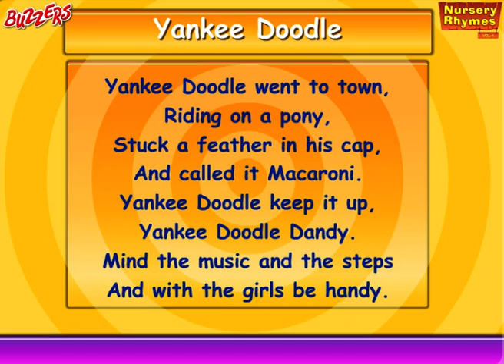Yankee Doodle - Nursery Rhymes for Kids Buzzers